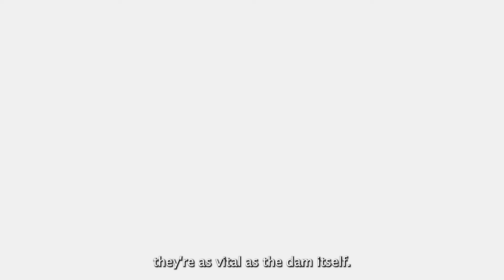Quality data = smart data = great results | John Horodyski – Aprimo Power Player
“Without metadata you really have nothing. So start there first and build that foundation.” – The Oracle, John Horodyski of Salt Flats